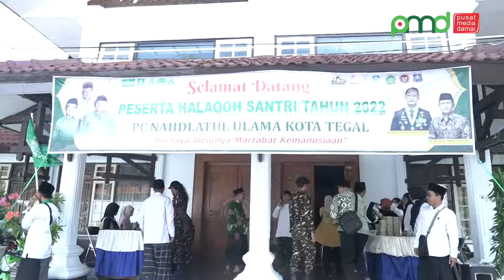Deputi I BNPT Hadiri Halaqoh Santri dalam Rangka Peringatan Hari Santri Nasional Kota Tegal